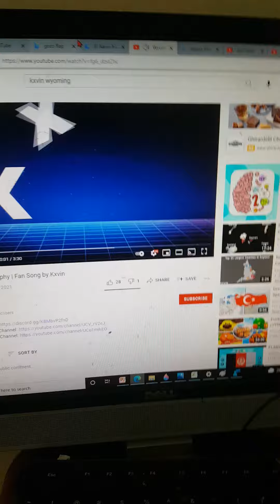gozo contry in the country of malta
watch and moive